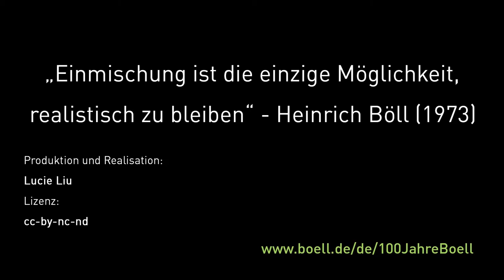Was bedeutet Einmischen für Dich, Olga Grjanowa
Olga Grjasnowa ist Schriftstellerin und sie findet, dass Menschen sich einmischen müssen und nicht warten können, dass von selbst alles gut wird.